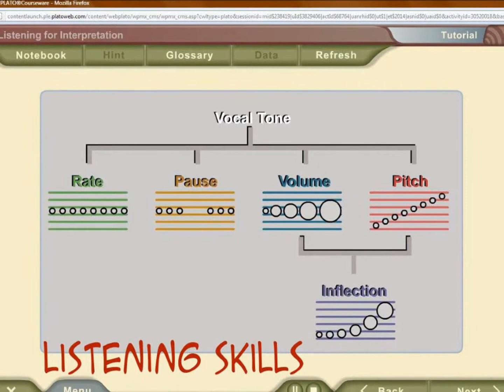Design Your Change Consulting - ESL Programs & Courses Kelowna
Design Your Change Consulting - ESL Programs & Courses Kelowna. Are you looking for someone to work with you one-to- one to improve your English Language Skills - Reading, Writing, Listening, Speaking, Math skills?   We provide one-to-one support and widely recognized virtual learning software (PLE) to assist you in being successful with your goals!  We develop Individualized Learning Plans to fit your learning needs.  We will work with you in person, online, and in a group using the most popular social media programs and technology.  We work around your schedule!  You can work on your educational goals at your convenience!  Looking for ESL Programs & Courses in Kelowna call today. To find out more